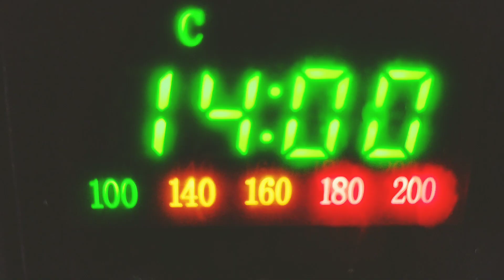BAKED YOGHURT || केवल तीन सामग्री से || झटपट बनाओ यह डिजर्ट || AARNA JAIN WITH NJ-SiMpLy CuLiNaRy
क्या आपको पता था !

पहले दूध को धीमी गति से पकाकर गाढ़ा किया जाता था, फिर उसमें गाढ़ी दही मिलाकर अंत में स्टीम किया जाता था। ... आजकल गाढ़ा दूध और दही मिलाकर, फिर इसे बेक करके यह हास्यास्पद रूप से आसान हो जाता है। यह एक दिन पहले बनाया जा सकता है और कमरे के तापमान पर या ठंडा परोसा जा सकता है।

In the past, the milk was thickened by slow cooking, then mixed with thick dahi and finally steamed. ... Today, mixing condensed milk and yogurt, then baking it makes it ridiculously easy. pudding can be made one day ahead and served at room temperature or chilled.

INGREDIENTS - BAKED YOGURT
04 Servings
1 cup fresh cream
1 cup yoghurt (curd)
1 cup condensed milk

Baked at preheat oven 200 degree Celsius for 12 - 14 minutes

सामग्री - बेक दही
04 सर्विंग्स
१ कप फ्रेश क्रीम
1 कप दही (दही)
1 कप कंडेंस्ड मिल्क

पहले से गरम ओवन में २०० डिग्री सेल्सियस पर १२ - १४ मिनट के लिए बेक किया हुआ

Get Membership to click join button

तो आप किस बात का इंतजार कर रहे हैं। अपना फोन उठाएं मेरा वीडियो देखें, इस डिश को घर पर ट्राई करें। ऐसा स्वाद आप नहीं भूल पाएंगे।
NJ- SIMPLY CULINARY
प्रतिबद्ध है| आपको वह दिखाने के लिए, जो आप देखना चाहते हैं पर एक नए अंदाज में।
 SpEnD LeSs,EaT BeSt - देखिए।। परखिए|| बनाइए || महसूस करिए ||

So what are you waiting for? Pick up your phone, watch my video, try this dish at home. You will not forget such a taste.
NJ- SIMPLY CULINARY committed to show you what you want to see in a new way.
  SpEnD LeSs, EaT BeSt - See it || Try it || Make it  || Feel it ||

NJ-SiMpLy CuLiNaRy by Chef Nitin Jain

 TUMBLRS chefjain